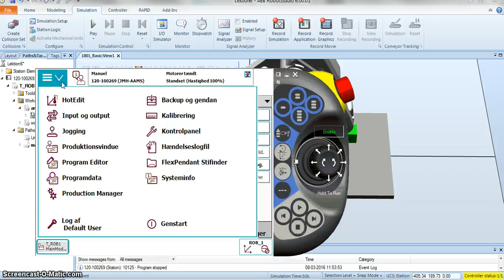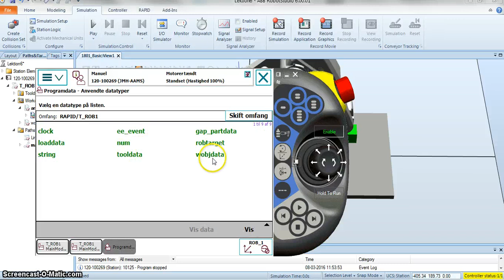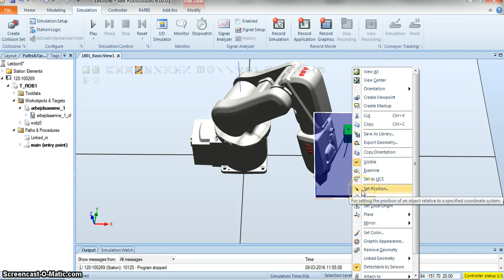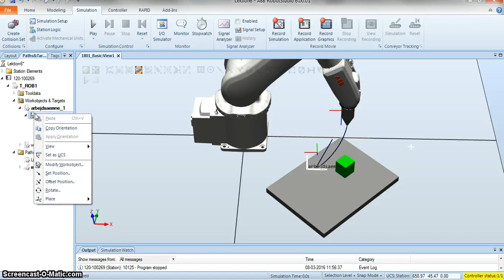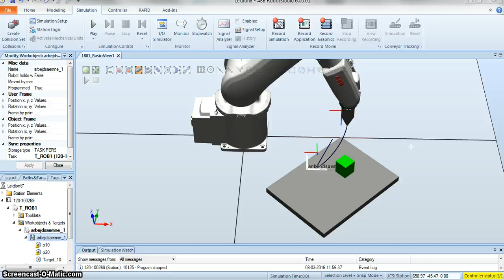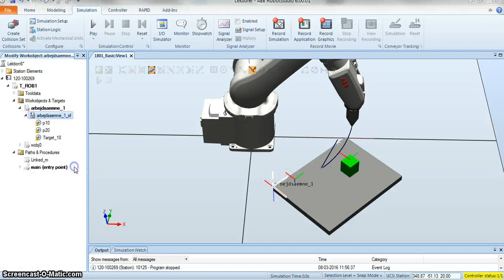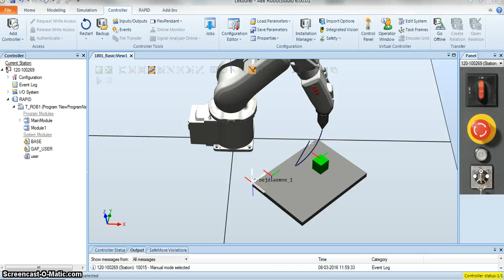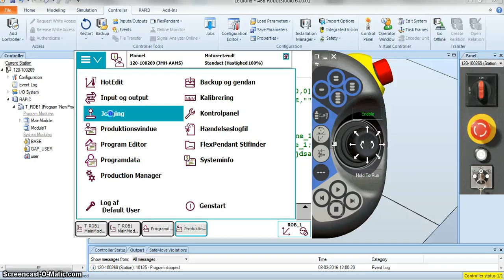Lektion 6.2 ABB Robotstudie Move Workobjekt